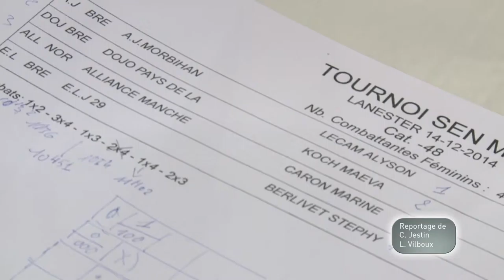TébéSports - Le blog de la rédaction des sports de TébéSud